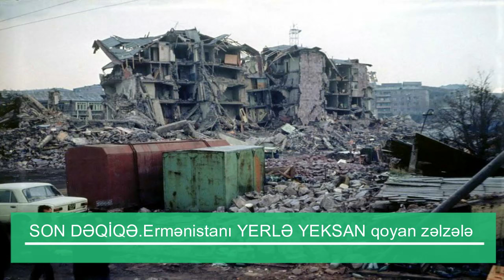SON DƏQİQƏ. Ermənistanı YERLƏ YEKSAN qoyan zəlzələ